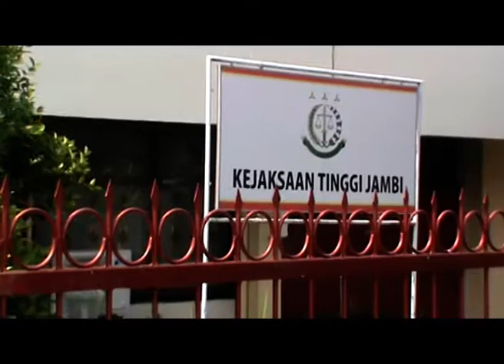ORANG TUO KORBAN NEKAT PERIKSO POIN KASASI